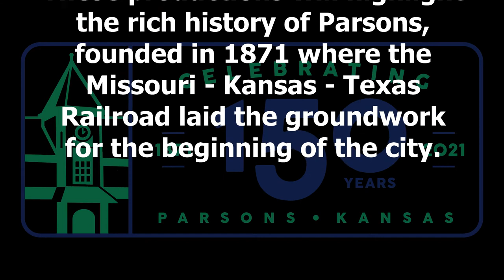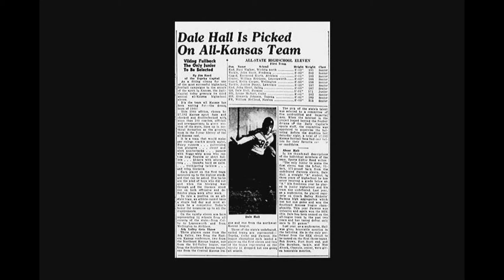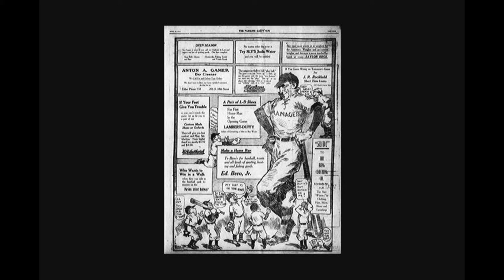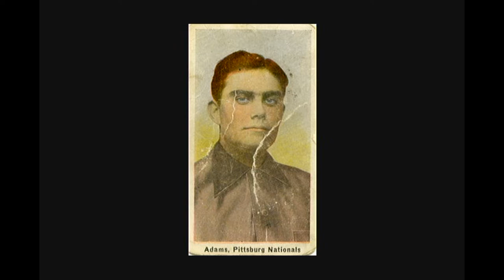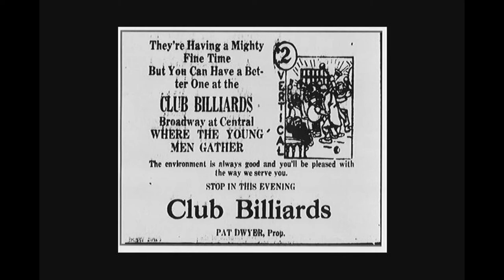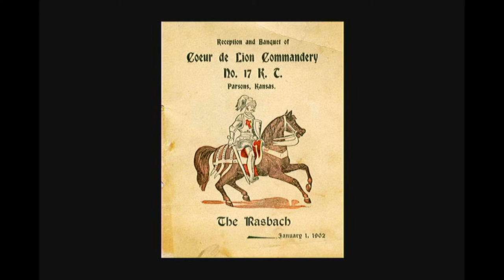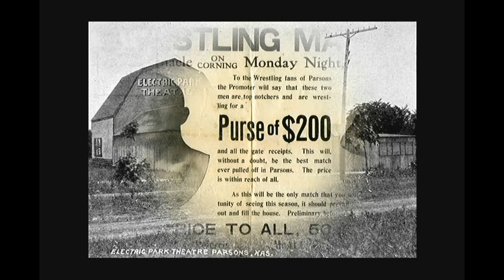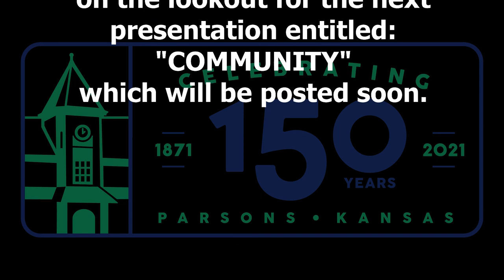Pastimes & Sports Presentation 4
This video is the fourth in a series of seven presentations for the 150th Celebration of the City of Parsons, Kansas.